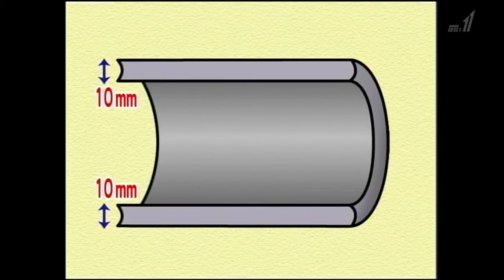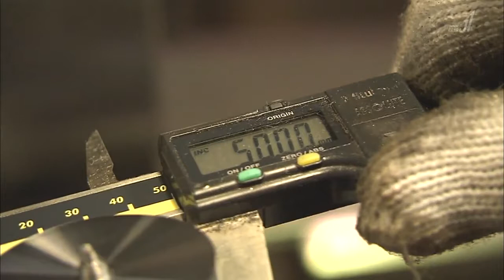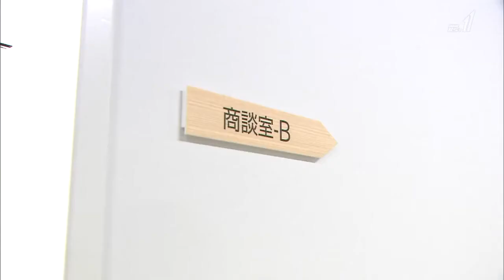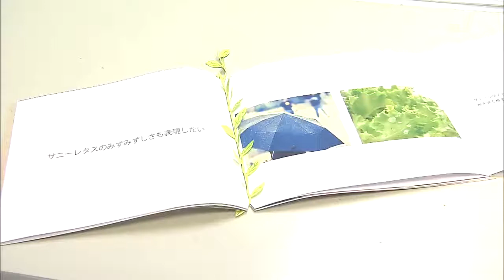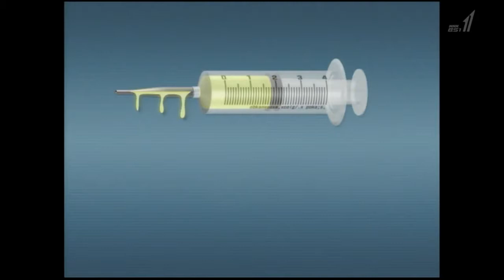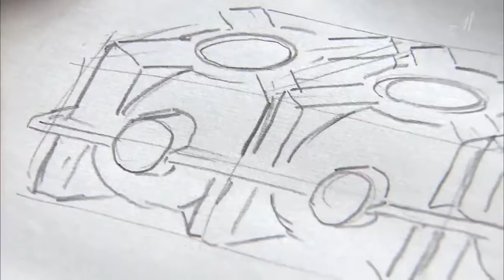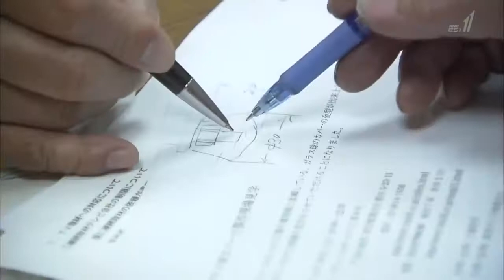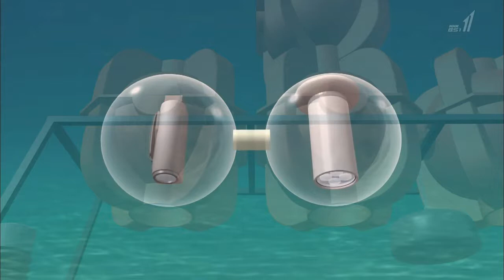[Begin Japanology] Season 6 EP4 : Small Factories 2013-01-31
Supporting Japan's high-tech industry,Small Factories. Our foreign guests visited small factories in Ota-ku, Tokyo. They were impressed by what Japan's small